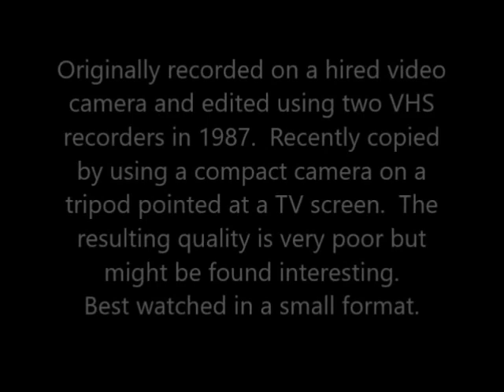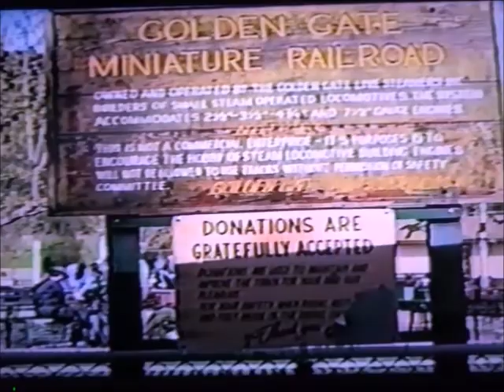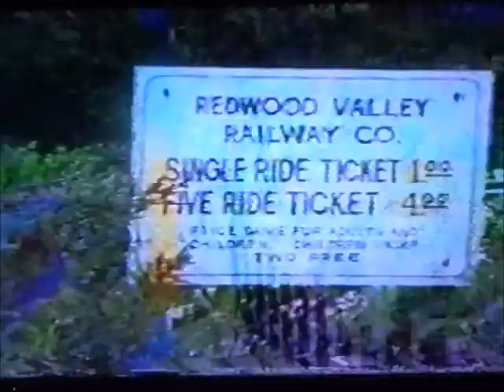Golden Gate Live Steamers & Redwood Valley Railway visited in 1987